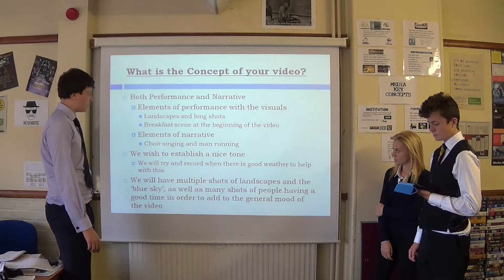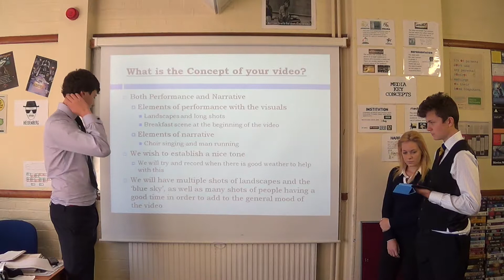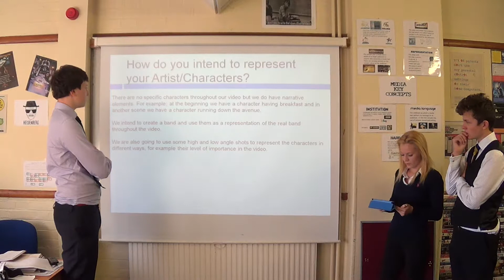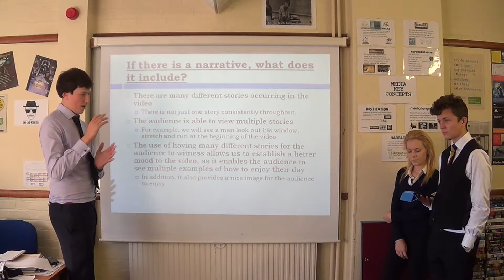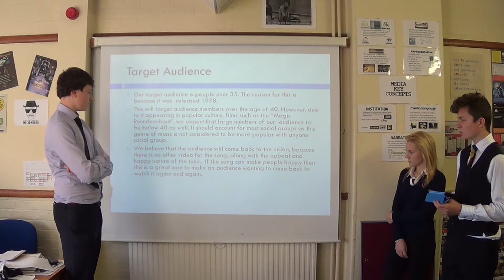Treatment George Annabel Henry